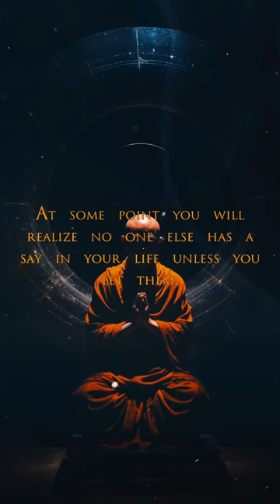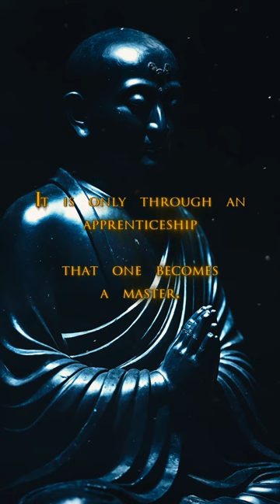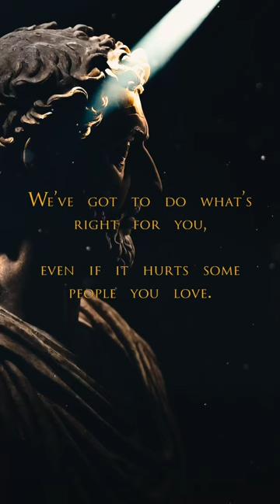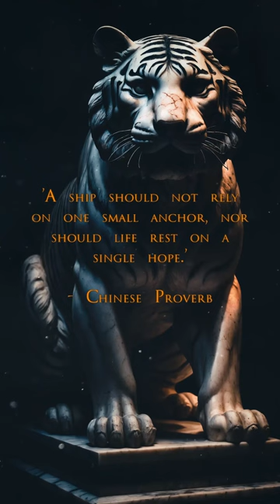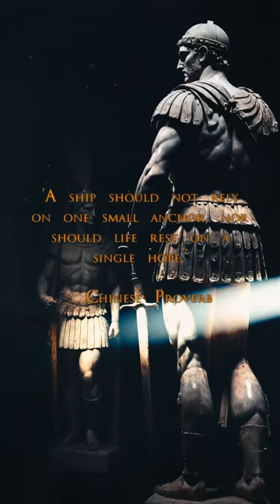Stoic Radio - Who is Heraclitus and why should we care? (Sub-Conscious Stoic)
Stoic FM Radio Station - Sub-Conscious Stoic Radio- Motivational Quotes Video Workout - Stoic Relaxation and Mindfulness music - Stoic Radio - Who is Heraclitus and why should we care? (Sub-Conscious Stoic)